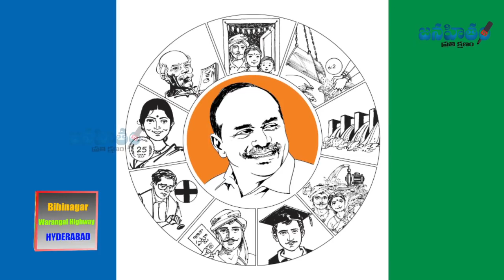క‌ర్నూలు వైసీపీ నేత‌తో గాలి భేటీ